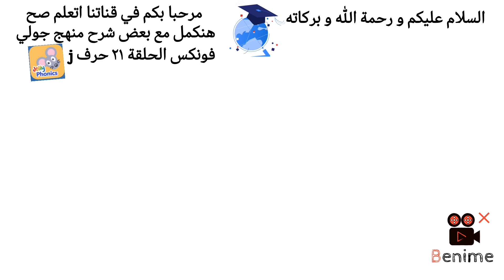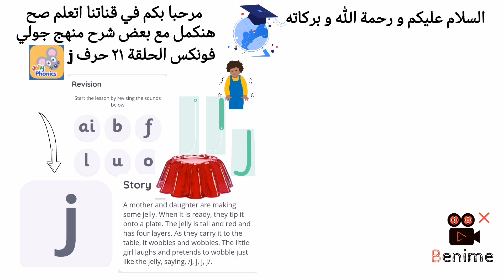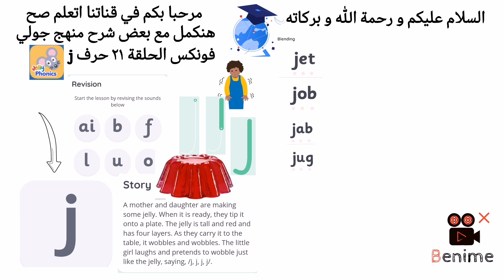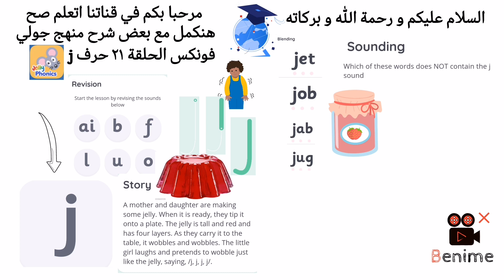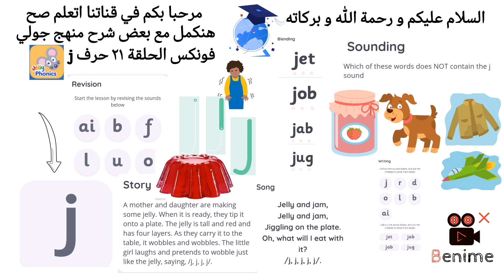شرح منهج جولي فونكس الحلقة ٢١ حرف j